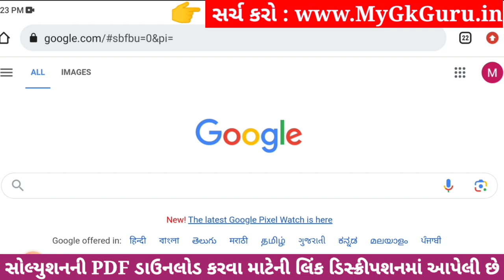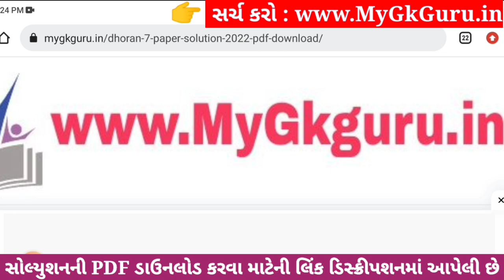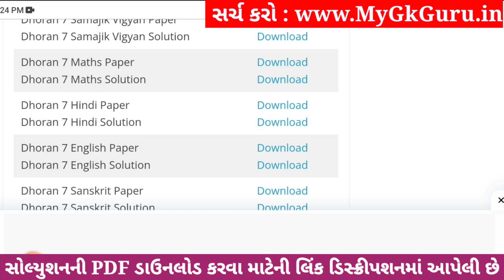💥 Std 7 Maths Paper Solution 2023 80 Marks, Dhoran 7 Ganit Paper Solution 2023 Std 7 Maths, October